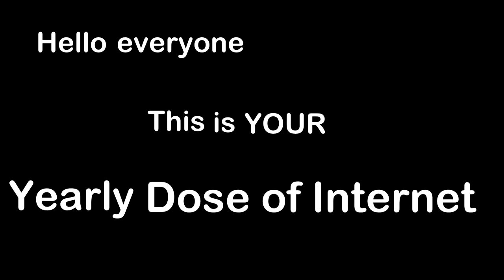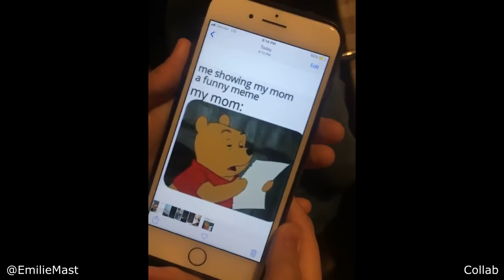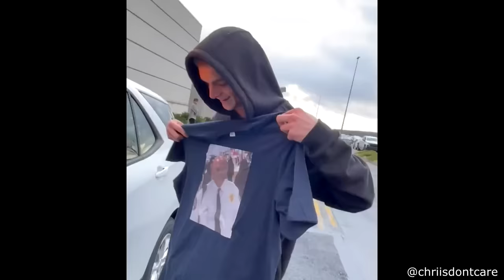The Best Of The Internet (2021)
Hello everyone, this is YOUR Daily Dose of Internet. In this video, I show you the best videos on the internet from 2021.